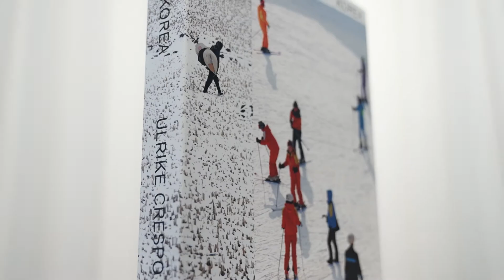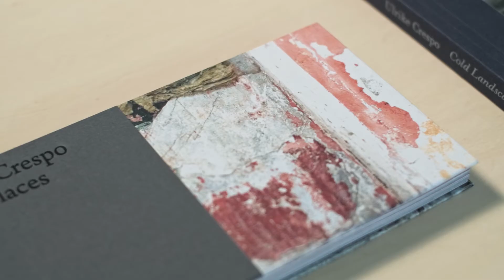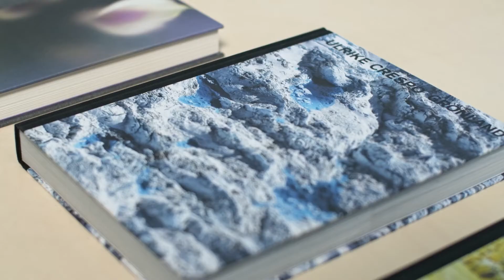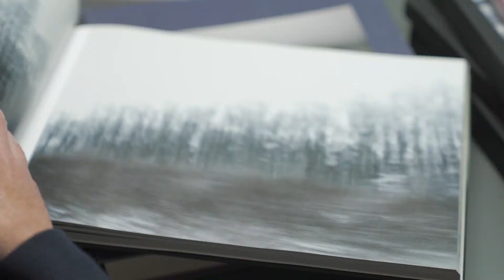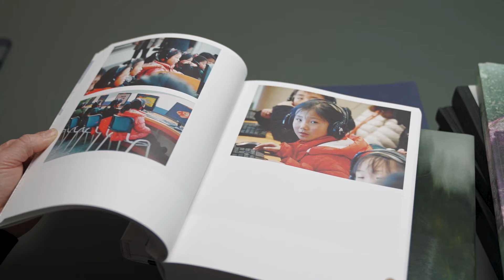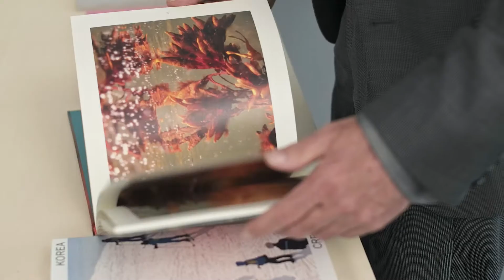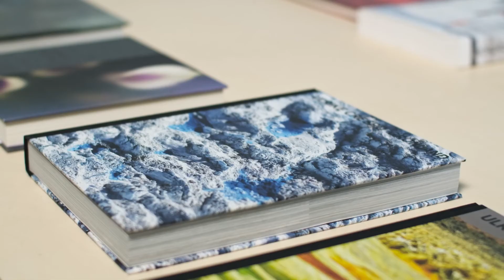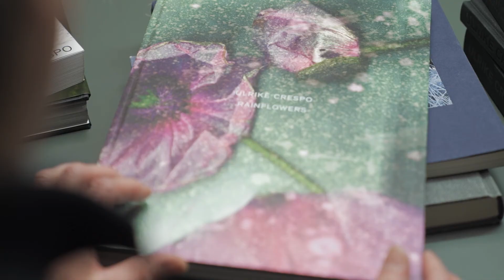BLICKE HINTER DAS NATURSCHÖNE – Die Fotobücher von Ulrike Crespo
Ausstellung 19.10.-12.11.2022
CRESPO STUDIO, HAUS DES BUCHES
Berliner Straße 27, Frankfurt am Main